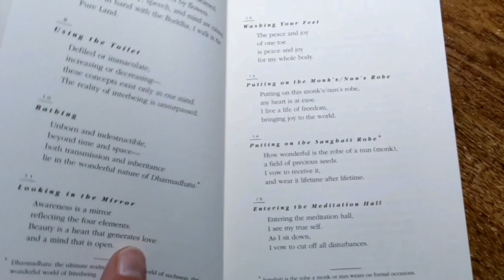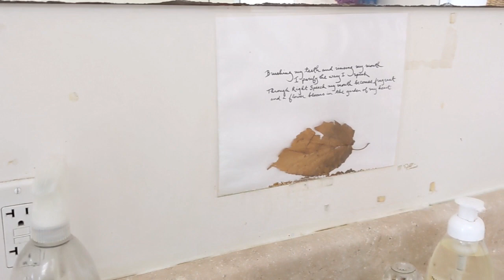Fratello Dao Phuong, Video Conclusivo sulle Gatha #14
Carissimi,
Per guardare tutti i video che sono stati fatti per condividere questa bellissima pratica puoi entrare in questa cartella:

A presto e buona pratica.

Le Gatha sono brevi poesie che recitiamo durante le attivita quotidiane, e che ci aiutano a dimorare nella consapevolezza. A Plum Village in Francia, pratichiamo le Gatha quando ci svegliamo, quando entriamo nella sala di meditazione, durante i pasti, quando laviamo i piatti, e durante tante altre azioni quotidiane.
Meditare significa essere consapevole di quello che accade nei nostri corpi, nelle nostre sensazioni, nella
 nostra mente e nel mondo. Dimorare nel momento presente ci consente di prestare attenzione alle tante meraviglie che si manifestano sotto i nostri occhi.

Praticare una gatha puo aiutarci a ritornare a noi stessi
rendendoci disponibili a ciò che accade nel momento presente.
 Può essere di grande aiuto memorizzare queste gatha; all’inizio potete impararne un numero ridotto, e
 man mano che progredite nella pratica potete impararne di nuove.

Inspirate mentre recitate il primo
verso ed espirate recitando il secondo. Quando avete finito di recitare la gatha, continuate a svolgere
 la vostra attività normalmente, e troverete che la vostra consapevolezza sarà migliorata.
Quando pratichiamo bene, le gatha ci accompagnano continuamente e viviamo tutto il giorno in
presenza mentale.
(Zen Master Thich Nhat Hanh)